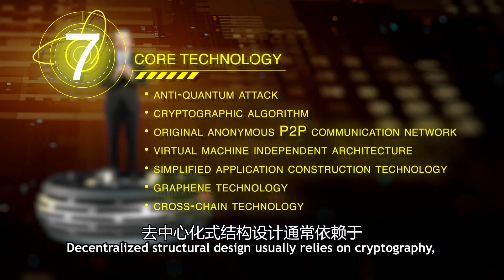NGK technology research and development Clifton Gilley explains the technical advantages of NGK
We have to know that as a commercial blockchain, its underlying architecture must be a completely distributed network, and it is not more towards centralized and decentralized. The answer to your question is that distributed data storage is necessary because it solves the problem of data loss. Even if the loss only exists on a single node, other nodes are backups. In addition, it is much safer, because attacks on all Nodes are also in vain and obviously difficult, so distribution is necessary.